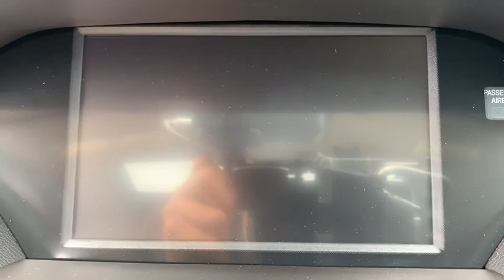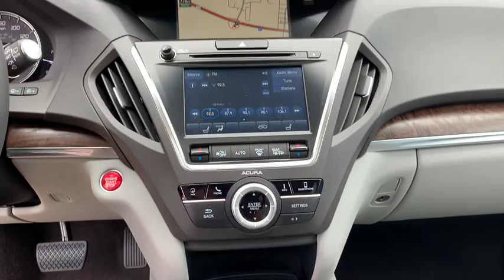2020 Acura MDX Jacksonville, Orange Park, St Augustine, Daytona, Gainesville, FL LL011265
Lunar Silver Metallic New 2020 Acura MDX available in Jacksonville, Florida at Duval Acura. Servicing the Orange Park, St Augustine, Daytona, Gainesville, Area.
2020 Acura MDX w/Technology Pkg - Stock#: LL011265 - VIN#: 5J8YD3H55LL011265

Duval Acura
11225 Atlantic Blvd

This 2020 Acura MDX Technology in Lunar Silver Metallic features: COMMISSION FREE SALES PEOPLE 5 Day Money Back Guarantee*** See Dealer for Details FREE Car Washes for Life 1st Oil Change is FREE. FWD Factory MSRP: $50525Wonder what makes Duval Acura different from other dealerships in the Jacksonville FL area? Our team believes in standing out rather than fitting in offering exceptional customer service experiences and distinguishing features that set us apart. But dont just take our word for it. Review these special qualities for yourself! With a money-back guarantee allowing you to exchange or return your vehicle within five days or 300 miles for a full refund you can approach the purchase of a new Acura model here in Jacksonville with enhanced confidence. Our team believes in a clear and transparent selling process that respects both your time and your budget ensuring that this showroom experience proves rewarding by design. Every new Acura model we sell comes with lifetime car washes and vacuum services at our dealership for the duration of your ownership with complimentary service extending to any Duval Motor Company location. Prices are plus tax tag title $198 Electronic Filing Fee and dealer pre-delivery service fee in the amount of $899 which charge represents cost and profit to the dealer for items such as cleaning inspecting and adjusting new and used vehicles and preparing documents related to the sale.